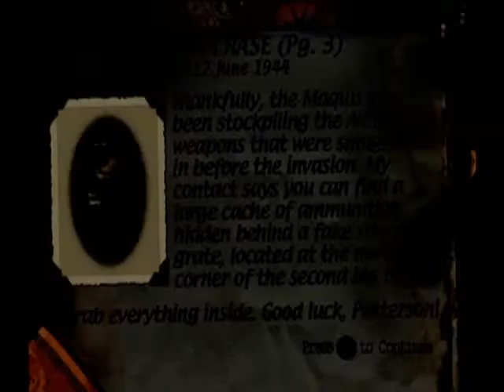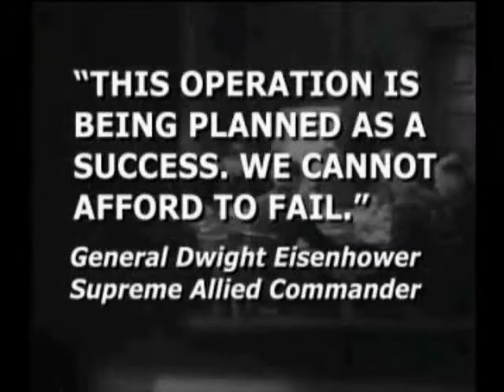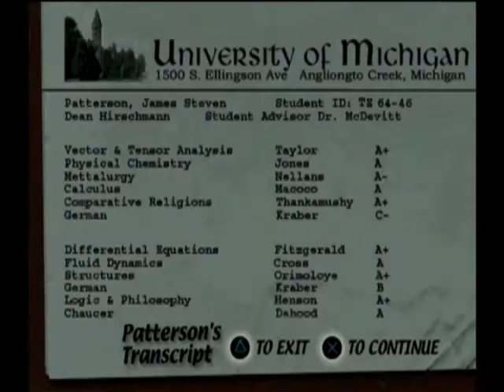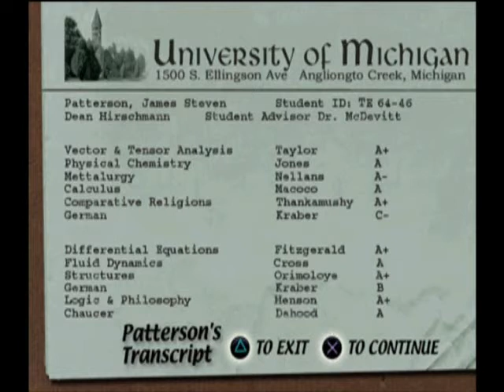Medal Of Honor PS1 Ep.3 Sewer Chase Walkthrough/Commentary